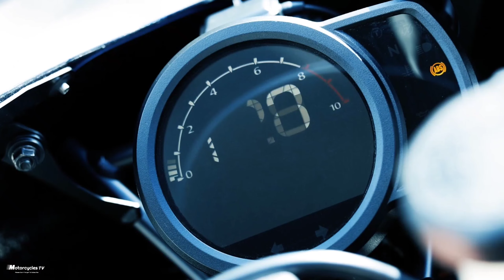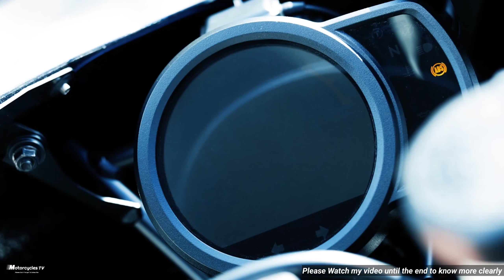The All New 2023 Honda Hawk 11, Specs, Price, Sounds, Walk Around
2023 Honda Hawk 11
specific Powerful 1082cc
Engine type Liquid Cooled 4-stroke
SOHC 4-valve Parallel 2-cylinders engine
Seat height 820mm
Vehicle weight 214 Kilograms